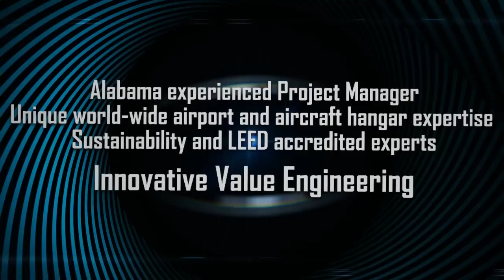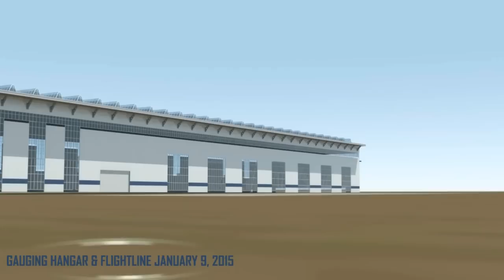Hoar Construction BIM - Airbus Preview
Hoar Construction BIM.  We are progressive thinkers with a partnering spirit.